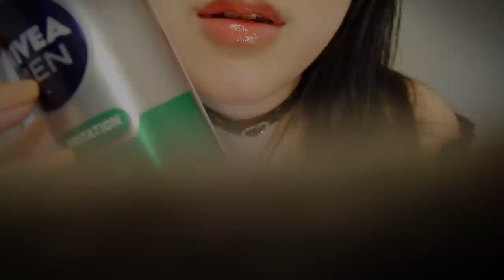ASMR Relaxing Sweet Shaving & Skin Care for Honey! 😂💖 (Korean)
It's my old video and reuploaded. :) You are my honey. today, I'll shave your beard and do skincare before work.